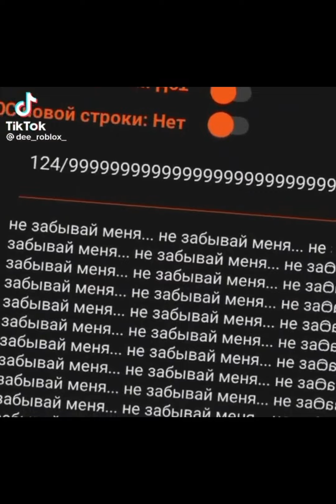🍪реакция стран на тт🍪 [2 часть]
Я хд когда успела, но держите Солнышки ^^" 💞